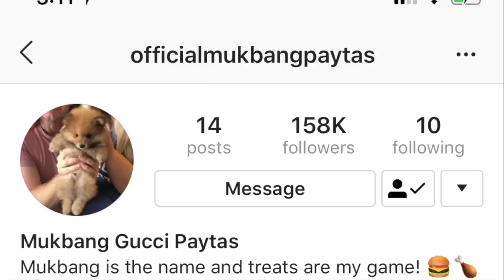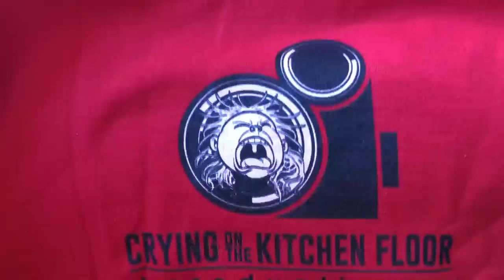PUPPY'S FIRST OUTING!